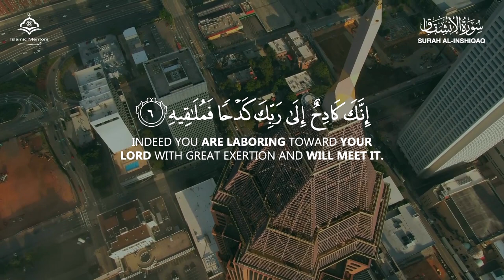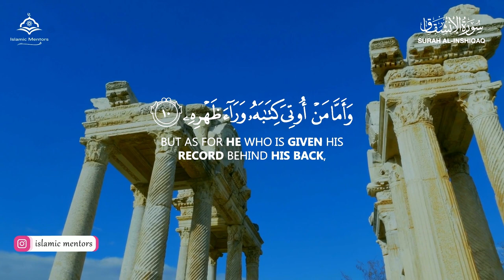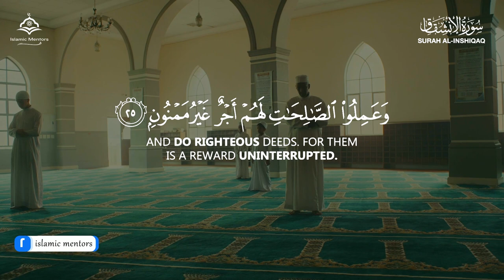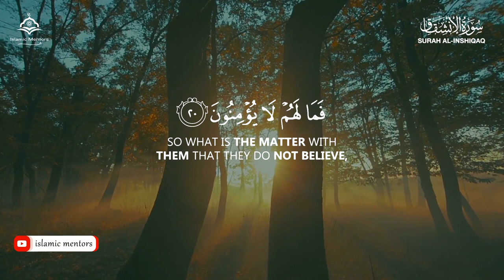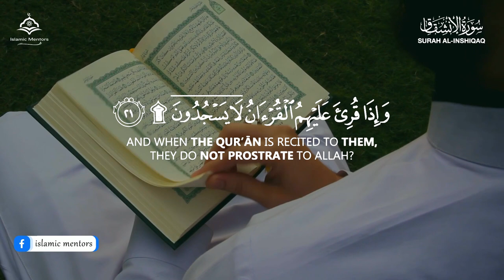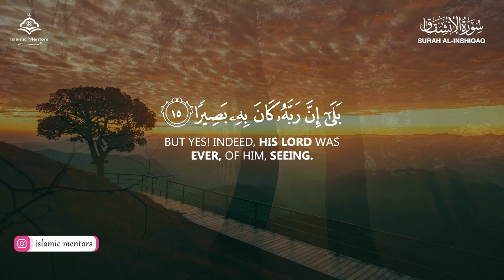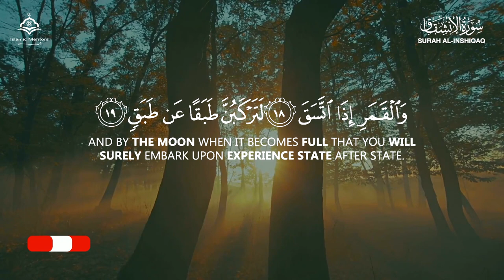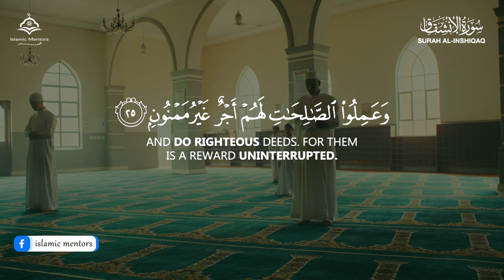Surah Al-Inshiqaq (سورة الإنشقاق) || With Beautiful and Heart Touching Voice || Islamic Mentors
Surat Al-'Inshiqaq (The Sundering) Full || Stunning Recitation || With English Recitation || Islamic Mentors

      ► Surah Al-Inshiqaq
      ► Ayah: 1-25

Theme and Subject Matter of Surah Al-Inshiqaq:

              Al-Inshiqāq (Arabic: الانشقاق, "The Sundering", "Splitting Open") is the eighty-fourth chapter (surah) of the Qur'an, with 25 verses (āyāt). It mentions details of the Day of Judgment when, according to this chapter, everyone will receive reckoning over their deeds in this world.
              Its theme is the Resurrection and Hereafter. In the first five verses not only have the state of Resurrection been described vividly but an argument of its being true and certain also have been given.

Reward of reciting Surah Inshiqaq: About the merits of the recitation of this sura, it is narrated from the prophet (s) that anyone who recites this chapter, God will save him from giving his records to him from behind on the Day of Judgement . This Surah, like many other Surahs of the last part of the holy Qur'an, talks about the Resurrection.